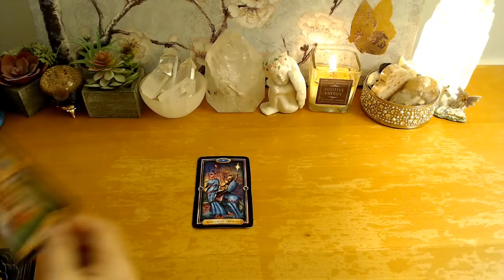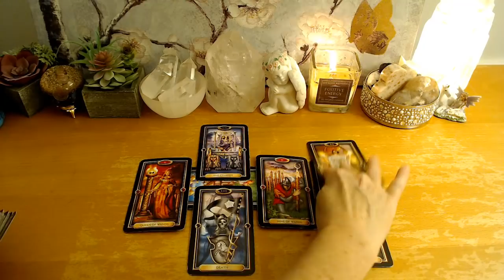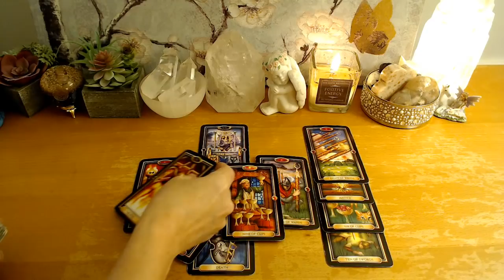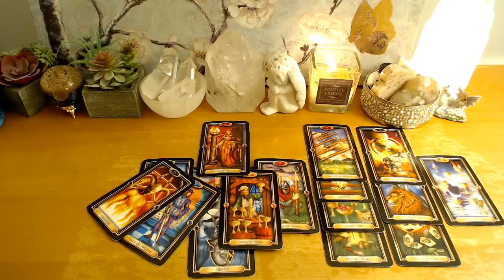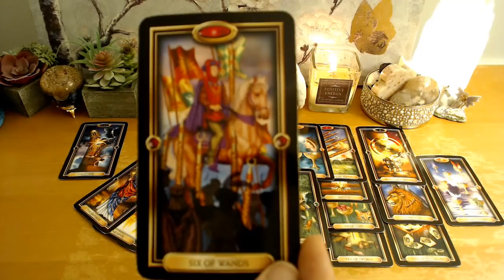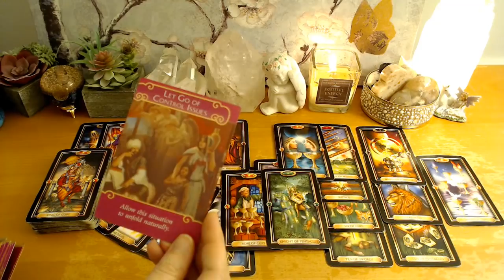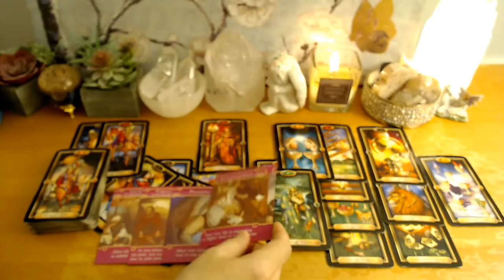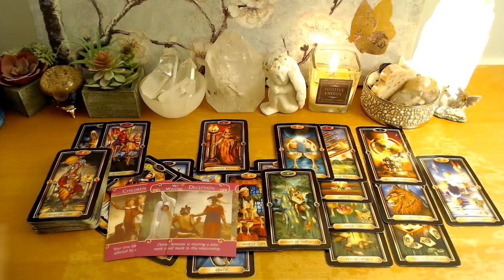Aries love - they make things real with you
Cards used:
Gilded Tarot by Ciro Marcheti
These readings are general and intended to be for spiritual enlightenment and entertainment only. Tarot in general may resonate with some but not with others. Please check your Sun, Moon, Rising, North Node, Venus, Mars, and Mercury to see your own soul blueprint for how you approach life in general.